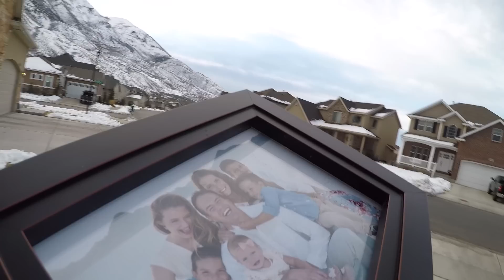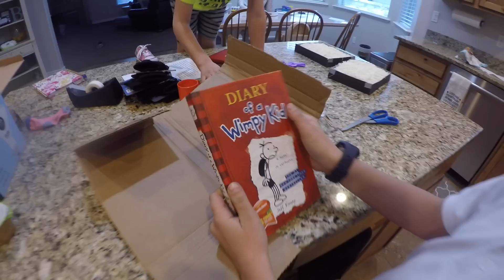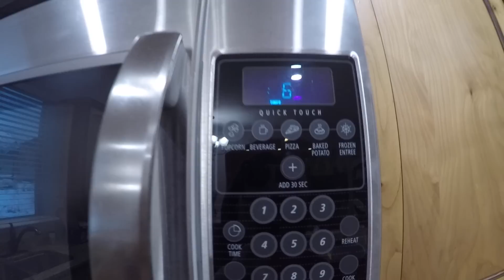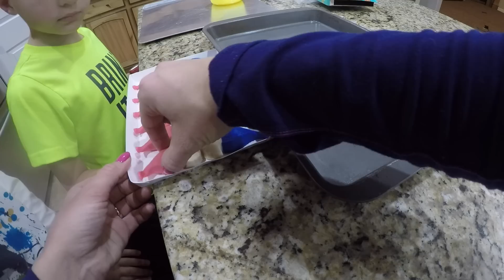MY WIFE IS BETTER THAN ME AT EVERYTHING!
Wow, just when I thought there was at least one thing I could do better than Mom she goes and drops the best VLOG yet! I'm constantly amazed by her. No doubt you are all in good hands during the week while I'm away at work!
Krew even took a shot at VLOGGING and Hazy knocked her very first baby VLOG out of the park! Can you tell she's been observing her mom and dad?!

Family Fun, Family VLOG, Daily VLOG, GoPro VLOG, Mommy VLOG